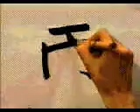Descubre este KANJI - ¡ESCRÍBELO YA! ✔️ | GAMBATEANDO - Japones Para Todos con Teshimide 深い日本語